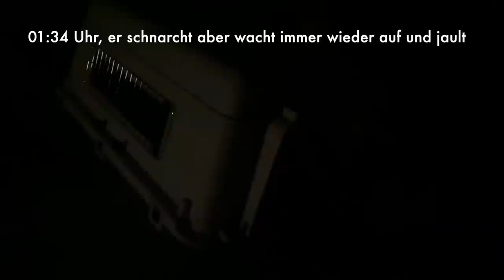VLOG: Balu kommt nach Hause | Die ersten zwei Tage mit einem Welpen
10 Wochen lang haben wir ihn besucht - die längste Datingphase ever - und konnten ihn dann in sein neues Zuhause bringen!
In unserer "10 Wochen-Doku" könnt ihr die Besuche und die Fahrt ins neue Zuhause sehen, hier geht es jetzt weiter mit der ersten Nacht, dem ersten Morgen, dem ersten Tag mit Hund. Viele erste Male!
Balu entdeckt unsere Wohnung, hat Probleme mit der Box nachts und wir kümmern uns um eine Alternative, wir machen die ersten Café-Besuche mit ihm, gehen spazieren, ins Tierfachgeschäft und natürlich wird auch amtlich auf den Parkettboden gepisst, sonst wäre es ja keine echte Eingewöhnung!